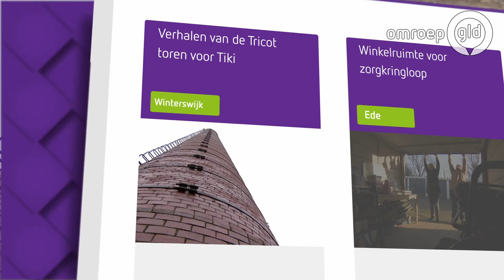Gelderland helpt - Tricot Toren